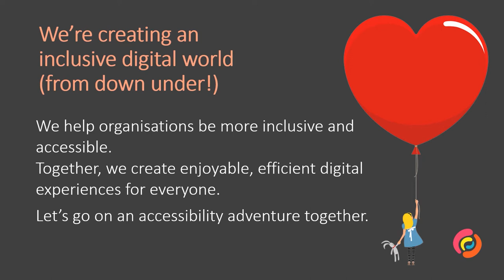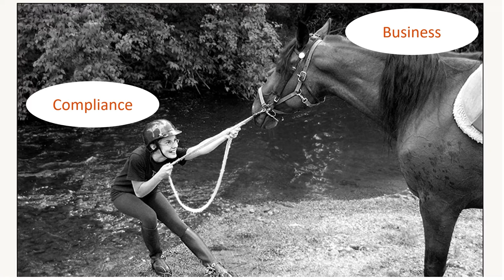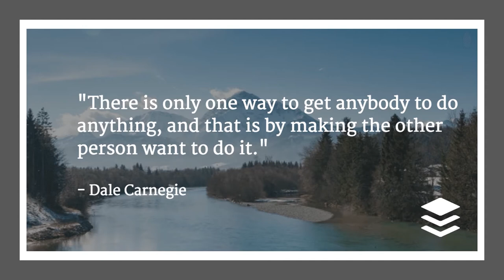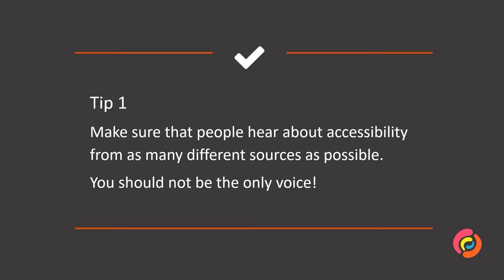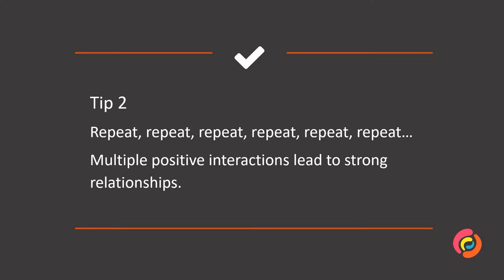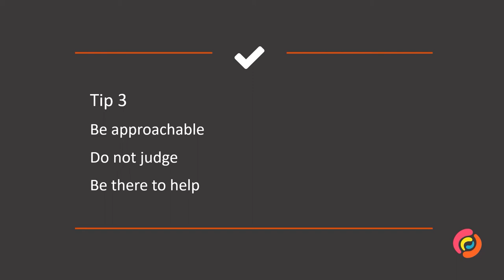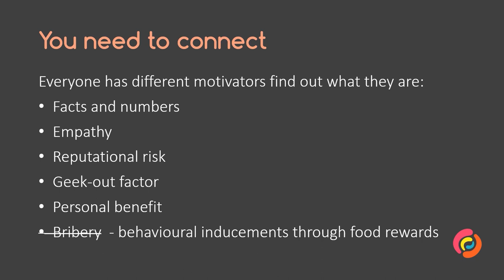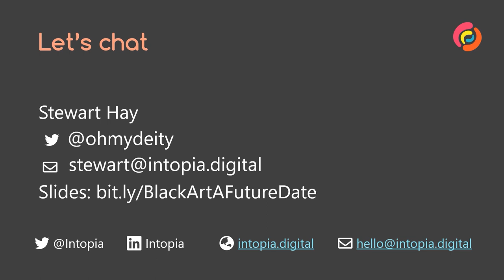Using the Black Art of Marketing to Sell Accessibility - Stewart Hay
From Day 1 of A Future Date